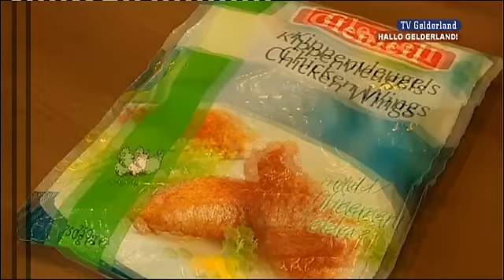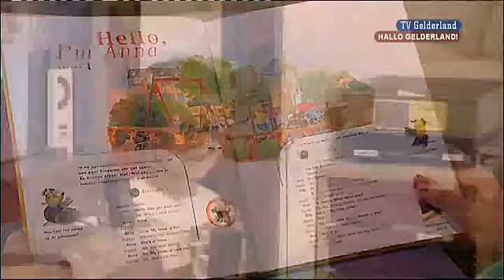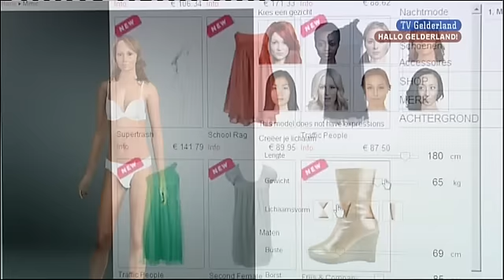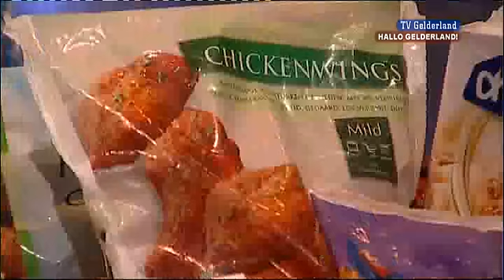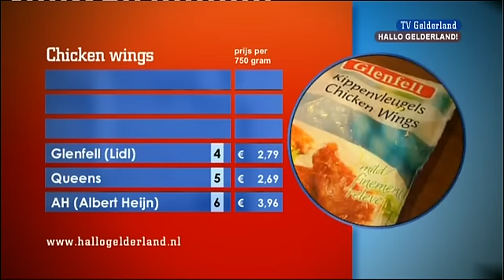Hallo Gelderland (18-06-2010)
Hallo Gelderland! is er voor u! Rob en Irene behandelen elke week actuele consumentenonderwerpen en gaan op zoek naar een oplossing voor uw klacht. Daarnaast test een testpanel elke week voor u een product zodat u weet welke de beste of het lekkerste is. Verder ziet u de nieuwste gadgets en kunt u ons tippen als u als consument iets positiefs heeft gezien of meegemaakt.

 Schrijf ons uw verhaal via: Postbus 747 6800 AS Arnhem

Onderwerpen vrijdag 18 juni

 Steeds meer scholen in Nederland bieden al engelse les aan, aan kleuters. Toch zijn de meningen over het nut daarvan verdeeld. Wij discussieren erover met twee taaldeskundigen.

 Hallo Gelderland! test de ultieme WK- snack: kippenvleugels. U ziet hoe het mis kan gaan bij het plaatsen van een zonnescherm en een rolluik, in onze Klaagbox.

 Opmerkelijk nieuws: Een kerstmarkt in hartje zomer. Bij Hallo Gelderland!

 Kijk elke vrijdag vanaf 18.20 uur!